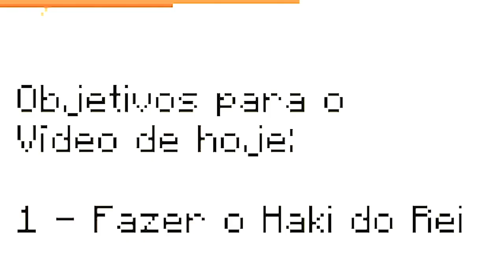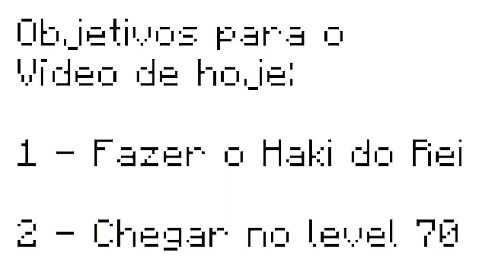APENAS UM BLOCO DE ONE PIECE COMO ESPADACHIM NO MINECRAFT!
No vídeo de hoje eu vou mostrar como consegui a melhor espada no apenas um bloco de One Piece no Minecraft!